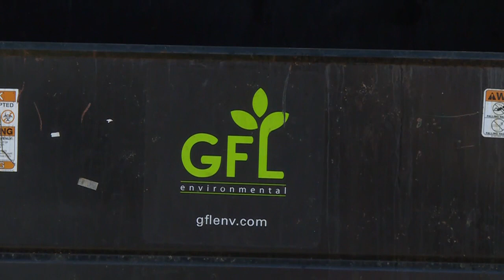Greenville residents respond to the new city trash ordinance